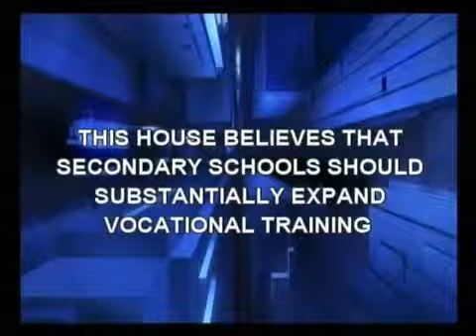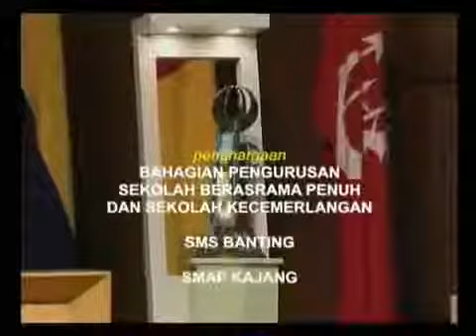Bahas Piala Perdana Menteri 2012 English